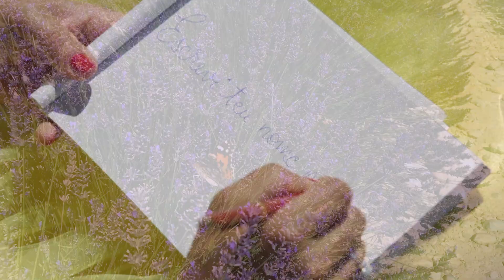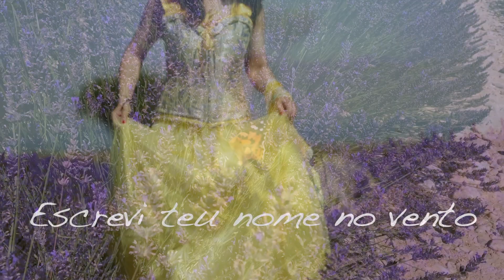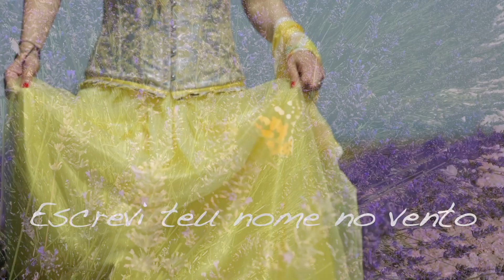Escrevi Teu Nome No Vento - Cristina Dascalescu